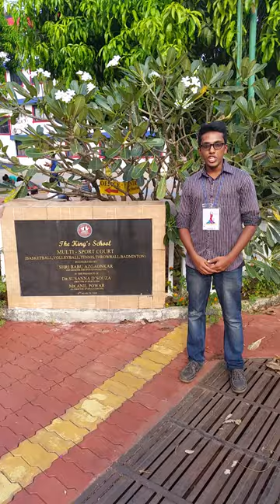CFCI Youth Good News - Hansen & Kimberley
Hansen from CFCI Youth interviews Tito Leandro and Tito Ivor from CFCI Couples, Marissa from CFCI Singles  and some CFCI Youth present about the conference ‘Laudate’. They tell him Laudate means a Sacrifice of Praise, glorifying and praising God in all you do and the youth speak about the activities at the conference.